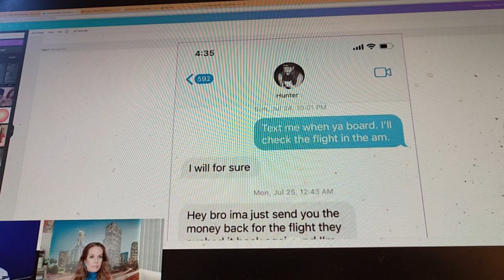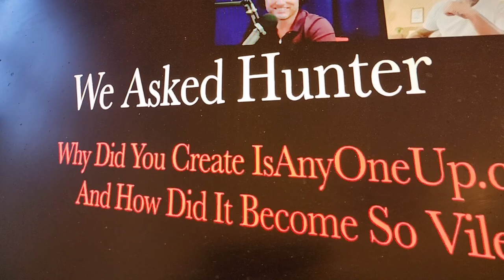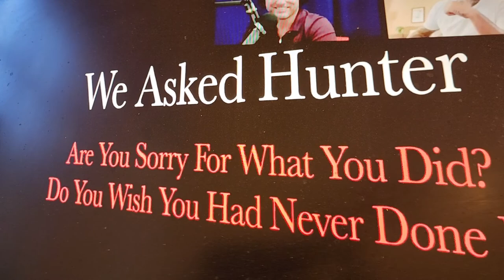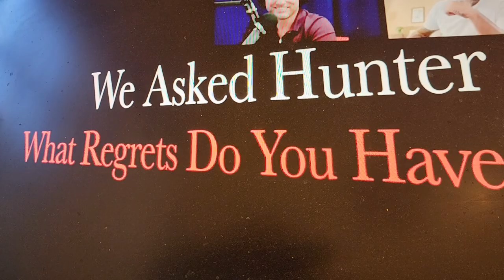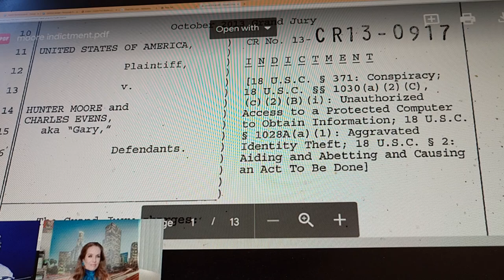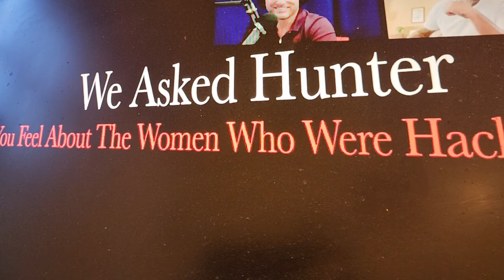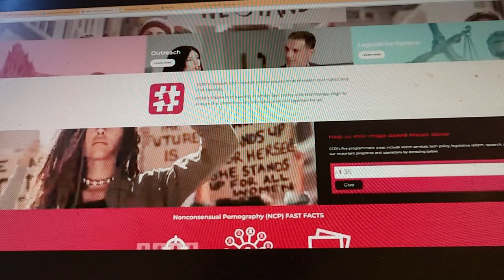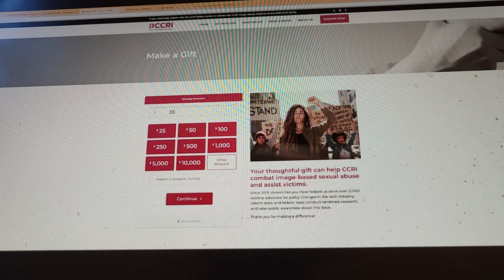Charlotte Laws interviewed about The Most Hated Man on the Internet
Dr. Charlotte Laws joins host Dan Wise to discuss Hunter Moore and his former website "isanyoneup." Charlotte is star of the new Netflix docuseries "The Most Hated Man on the Internet." Aired August 23, 2022. Podcast.